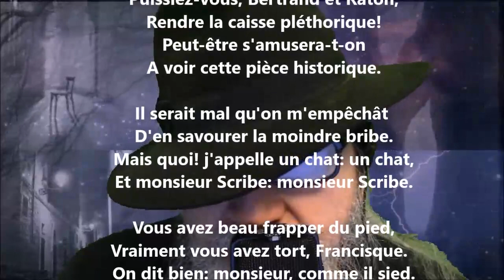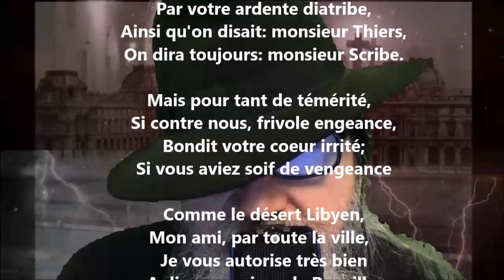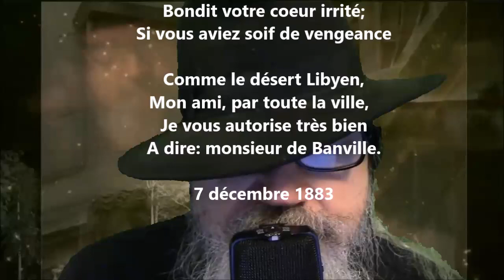À Sarcey - Théodore de Banville lu par Yvon Jean